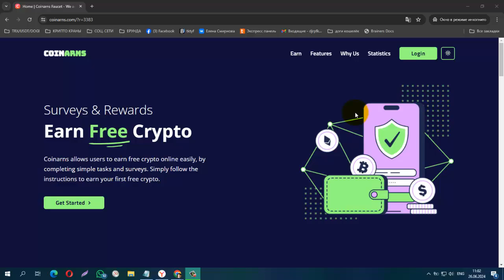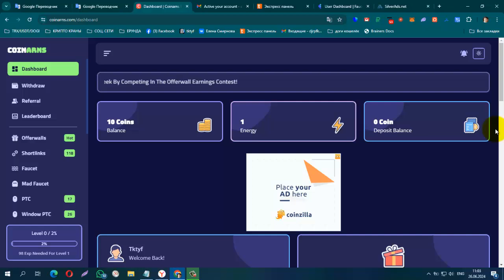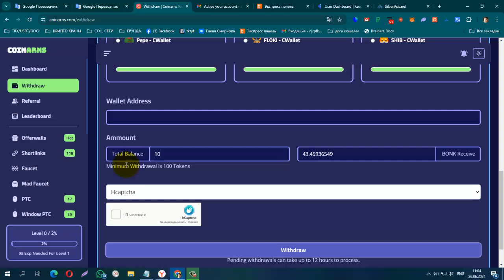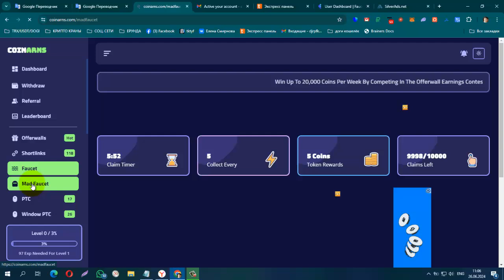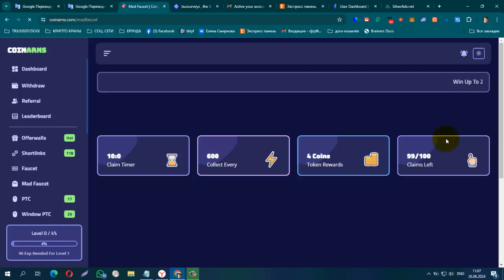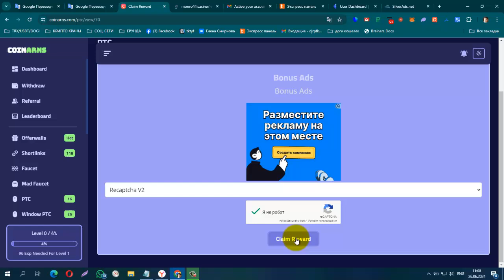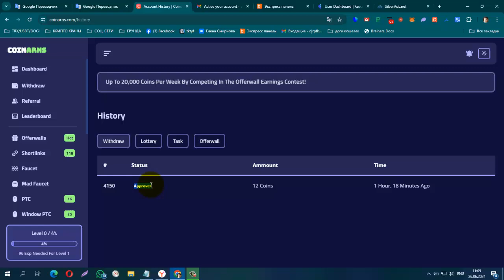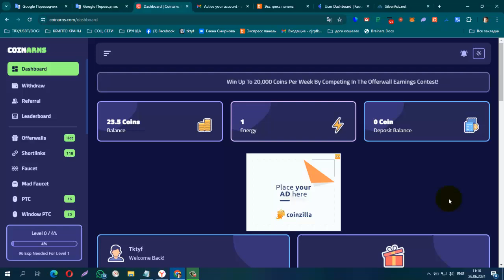ПЛАТИТ! Без вложений! Букс Coinarns ,лёгкий заработок на просмотре сайтов,мин вывод от 5Tokens на FP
ПЛАТИТ! Без вложений! Букс Coinarns ,лёгкий заработок на просмотре сайтов, мин вывод от 5 Tokens на FP